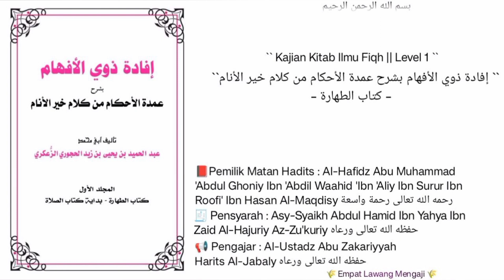Syarh Umdatil Ahkam | 140 | Kitabut Thoharoh | Tentang Kisah Ammar Ibn Yaasir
Pembahasan seputar :
-ummu yasir SUMAYYAH - rodhiallohu 'anhu - di siksa dan di bunuh dengan keji oleh musuh Alloh ta'aala yaitu ABU JAHL.
-kabar gembira buat keluarga YAASIR - rodhiallohu' anhu -.
-kisah AMMAR BIN YASIR ketika di siksa sampai beliau di paksa untuk mencaci maki Rosululloh shollallohu 'alaihi wa sallam dan memuji sesembahan kaum musyrikin.
Dll